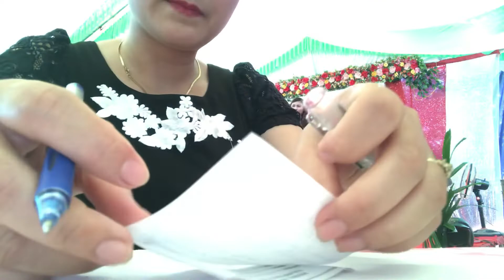Ca khúc : Hương Tình Yêu ( HỒNG NHUNG )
ÂM THANH HỒNG NHẬT